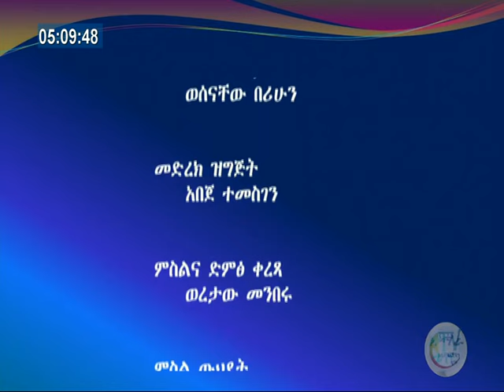ተዘዋውሮ የመኖር መብት አሁንም ጥያቄ ላይ ነው፡፡የጋዜጠኞች ዕይታ በአማራ ቴሌቪዥን ክፍል -2